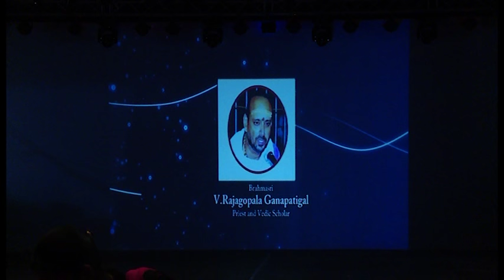Bheeshma Award To Nannilam Rajagopala Ganapatigal From Mrs Latha Rajinikanth at Chennai at june 2016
Bheeshma Award To Nannilam Rajagopala Ganapatigal From Mrs Latha Rajinikanth at Chennai at 2016 June 2016

Nannilam Rajagopala Ganapatigal Pravachanam on Dharma at Coimbatore

vedicgurukulam@gmail,com
Vaidhikasri Publications LLP, Alwarpet, Chennai

A SHORT RESUME OF BR. SRI V.RAJAGOPALA GANAPATIGAL
Brahmasri V Rajagopala Ganapatigal, who is Salakshana Ganapatee, Editor of the Spiritual magazine, Vaithikasri Publisher of many books on Dharma Sastram and a renowned Vedic scholar Hailing from traditional Vedic family, Nannilam Brahmasri Rajagopala Ganapadical is a well known & respected personality in the field of Vedic scriptures,Vedic rituals and Dharma sastra. With deep knowledge in Sanskrit & a strong footage in Dharamasastra, his contribution in the field of inculcating the essential guidelines from our Sanathana dharma is immense. To impart Vedic Sciences and the Sastras for daily walk of life, he launched a monthly spiritual magazine " Vaithikasri ", which has become a household name in the Hindu families all over the world. To impart Vedic Sciences & Sastras in the Traditional Gurukulam method and other related subjects in depth, conducting daily classes, holding WEEKLY meetings and publishing Books To enforce spiritual studies by augmenting Spiritual Training centers for General Public also. To establish and maintain Libraries for Students Shri Rajagopala Ganapatigal is a Great priest and Lecturer for Ramayana, Bagavatha,Maha Bharataha puranas.. Now Live in Chennai with his wife Annapoorni Ammal and his three children. He is teaching Vedas, Sastras, Sanskrit , Stotra (Free) classes for public and He runs a Veda padasala(Vedic Shool) at the premises in Chennai where children are studying under Gurukulam system. His eldest son Krishna is undergoing Veda Adhyanam under his father, Apart form gaining knowledge about the various subjects, Brahmasri V Rajagopala Ganapatigal, who is Salakshana Ganapatee, Editor of the Spiritual magazine, Vaithikasri Publisher of many books on Dharma Sastram and a renowned Vedic scholar